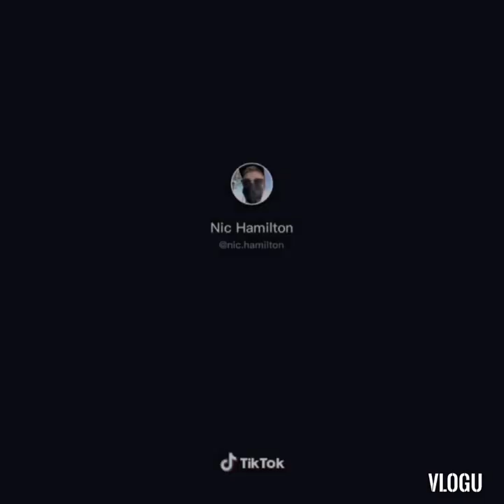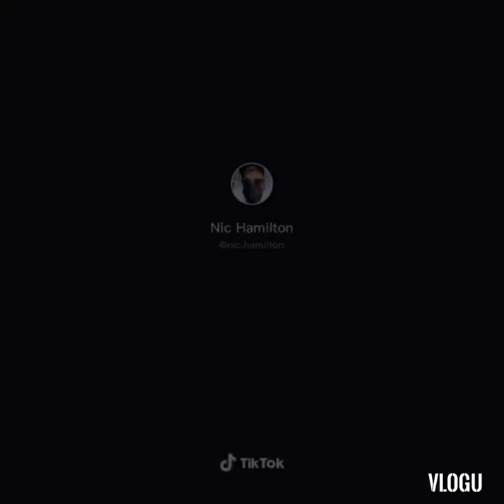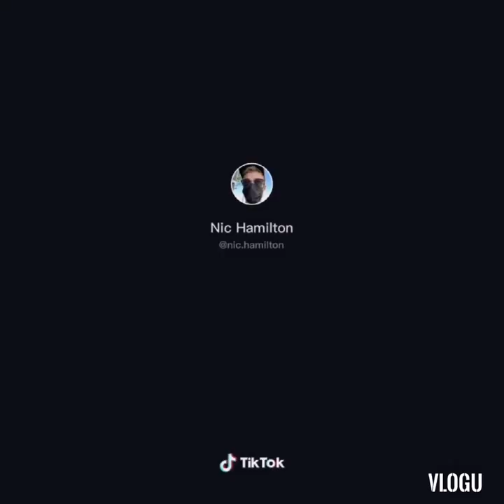Nicholas hamilton songs